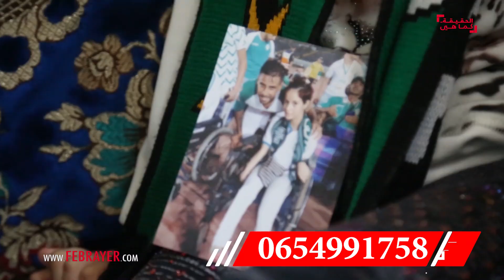شيماء.. قصة مشجعة رجاوية تدمي القلب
حالة مؤثرة تلك الشابة « شيماء الرجاوية »، التي تعاني إعاقة جسدية، تناشد المسؤولين عن فريق الرجاء الرياضي، لمساعدتها على العلاج بعدما انهكها المرض، وذلك لإجراء عملية جراحية، وتوفير لها كرسي متحرك ».

وكشفت أم « شماء » عن معاناتها مع ابنتها أثناء حضورها لمباريات « النسر الأخضر »، إذ يتم منعها في مرات عدة، مشيرة أنه يتم « الاعتداء عليها من طرف الجمهور. »

وقالت أم الشابة شيماء، إن إبنتها بلغت من العمر 18 سنة، إلا أنها لم تقصر معها يومًا، وهى ترعاها وتعاملها أفضل معاملة وتسعى يوميًا من أجل علاجها وإعانتها على العيش، حيث لا تستطيع شيماء القيام بأى عمل خاص بها بمفردها، فهي من تقوم بمساعدتها فى الحياة اليومية العادية، وجميع احتياجاتها الفردية من طعام وشراب وتوفير الدواء.
وطالبت أم شيماء المسئولين بالنظر إليهما بعين الرأفة وتوفير ما يساعدهما ويعينهما على الحياة، وطالبت بمساعدتهما على الحصول على مبالغ مادية لإجراء العملية الجراحية، وتوفير الدواء.